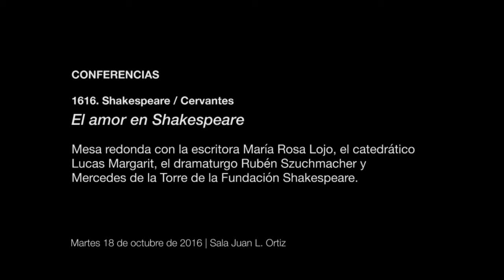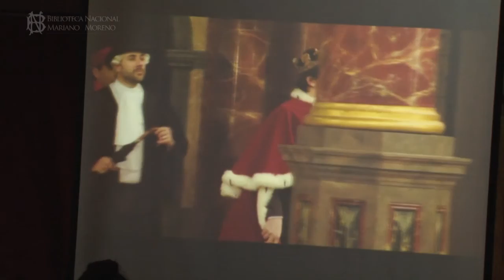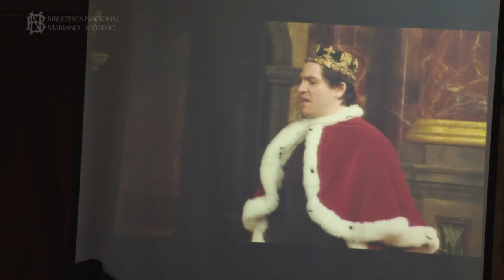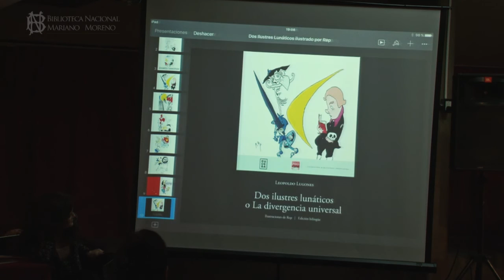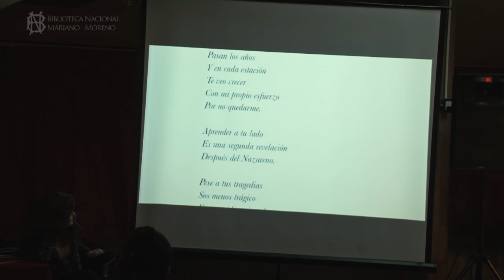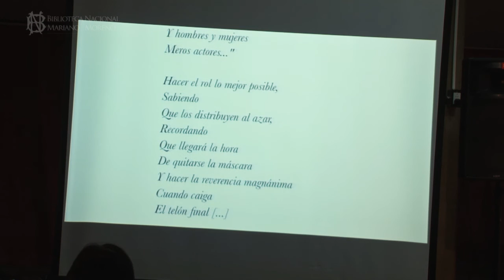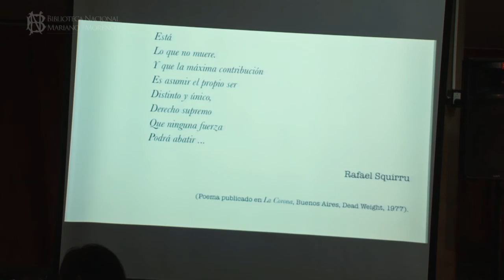1616. Shakespeare / Cervantes. El amor en Shakespeare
18 de octubre 2016 | Sala Juan L. Ortiz

En el marco de la exposición 1616. Shakespeare / Cervantes se lleva a cabo esta mesa redonda con la escritora María Rosa Lojo, el catedrático Lucas Margarit, el dramaturgo Rubén Szuchmacher y Mercedes de la Torre de la Fundación Shakespeare.

Los cuatro especialistas conversan sobre la obra del dramaturgo y los sentimientos y pasiones que se descubren en sus textos teatrales.